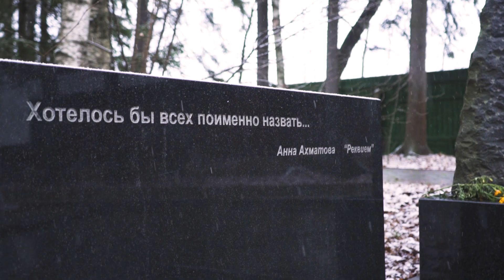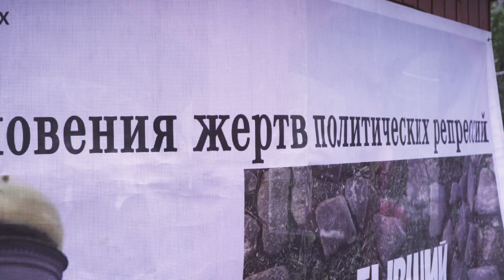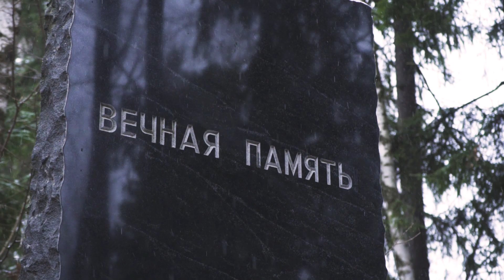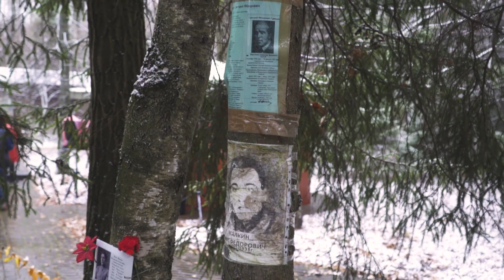День памяти на Коммунарке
30 октября 2019 года на бывшем расстрельном полигоне «Коммунарке» прошёл день памяти жертв массовых репрессий.